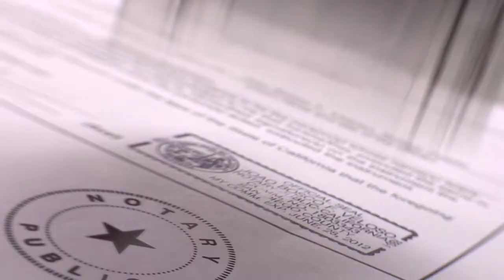AIM Mail Centers....the Sound of Business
The sounds in this video are from samples taken from products and services found in an AIM Mail Center.  Put together in a catchy manner, you'll find that you can get many of the common home office needs done under one roof.

At AIM Mail Centers, you can compare shipping rates with UPS, FedEx and the USPS, get packaging supplies such as boxes and padded envelopes, rent a private mailbox for privacy and security, enlist the services of a notary public, copy and bind/laminate your documents...in either B&W or color, get business cards printed, order postcards, flyers and even posters...pick up common office supplies and much much more...all under one roof.  Save Time.  Save Money.  AIM Mail Centers.